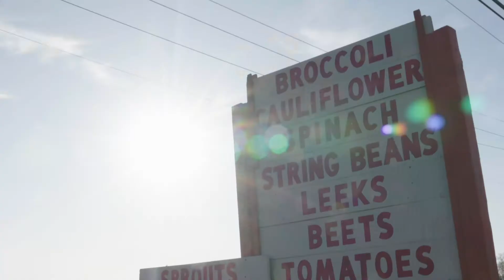Technology + Humanity: Voices from the Street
Credits:
Created by: Real Content
Ian Noe, Executive Producer
Ian Noe & Zach Jumper, Directors
Jamie Margolin & Dan Pochtrager, Cinematography
Sam Wohl & Alexandra Arleo, Camera AC's
Zach Jumper & Ian Noe, Editors
Jared Bishop, Associate Producer